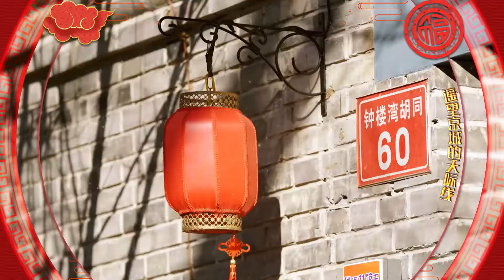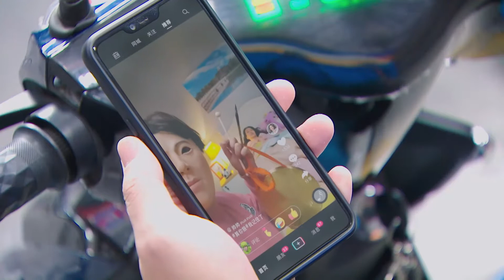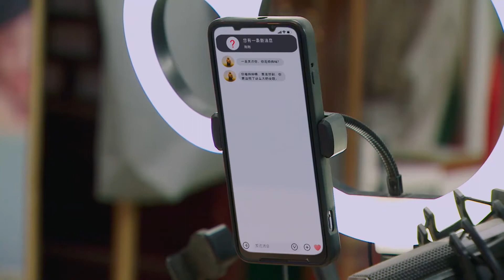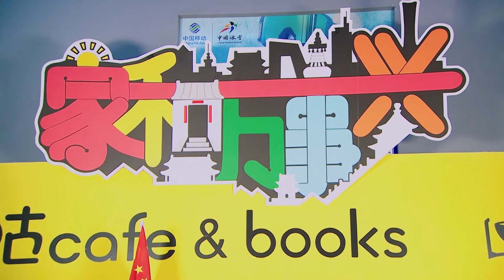《家和万事兴》第14集 | 美名远扬（下）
《家和万事兴》以冬奥会为时代大背景和故事脉络，涉及、覆盖当下百姓生活的方方面面，描述形形色色的当代人，积极向上的人生观和价值观。